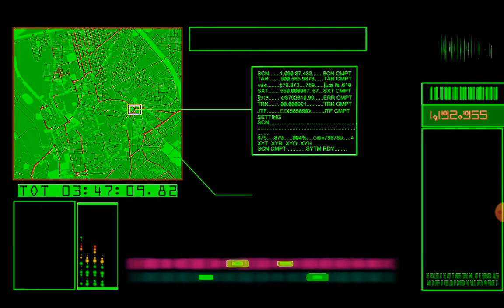Hacking into CARTERJD computer... access granted.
We Are Anonymous We Are Legion we do not forget we do not forgot expect us
you should expect us

the location has been found
 the IP address has been found
the location in the state have been found
the birthday and the age have been found
the town and state have been found

CRTERJD WE WARNED YOU IT TIME TO TAKE DOSS ATTACK ON YOU